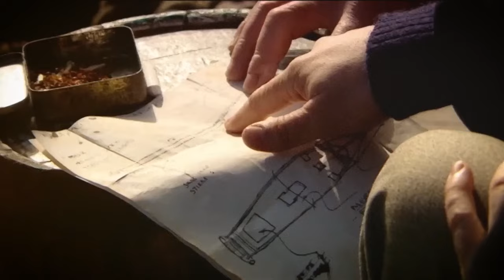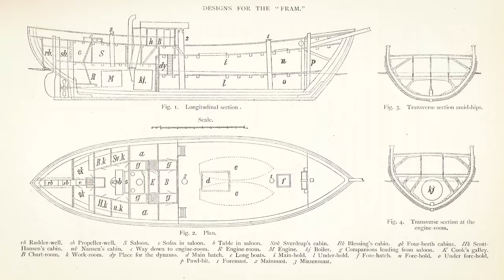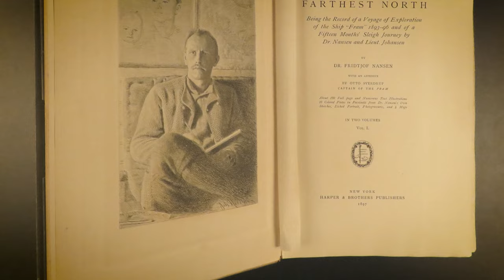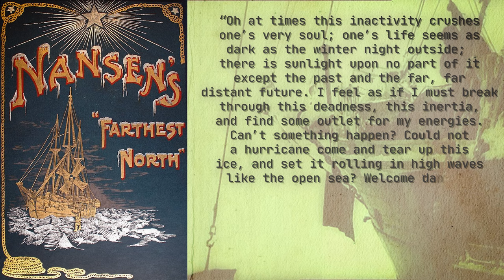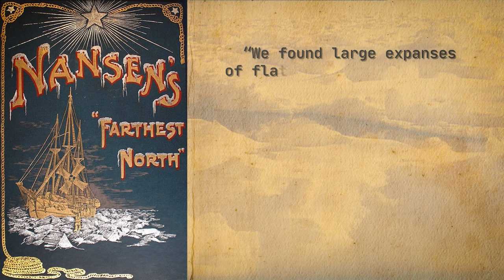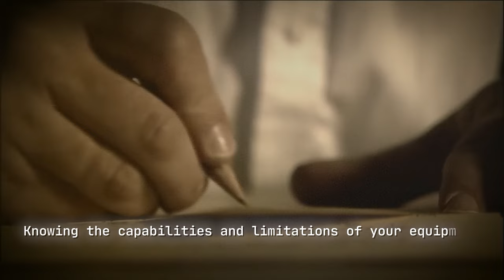Ships frozen in ice: Shackleton's shipwreck vs Nansen's clever idea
Two of the most extraordinary yet unsuccessful polar expeditions (Sir Ernest Shackleton and Fridtjof Nansen) are contrasted in terms of technology and planning. In this documentary, we compare how the legendary ships Endurance and Fram, and their distinct technologies influenced the battle to reach the North and South Poles. There are many lessons we can draw from them even for today's explorers.

We are a group of exploration and history enthusiasts: a history teacher passionate about exploration technology, a video and marketing professional with a dream of creating history and exploration documentaries, and a voice artist and writer who loves history.

We believe humans are natural explorers, unable to resist the urge to discover, whether it be the next continent or a hidden meadow in the nearest forest.

We are already preparing more videos about exploration history, future and technology.

[Chapters]
00:00 - Introduction to Sir Ernest Shackleton and the Endurance Expedition
00:46 - The Legacy of the Fram and its Explorers
01:42 - Fridtjof Nansen: The Scientist and Adventurer
02:25 - Nansen's Study of Ice and the Arctic Challenge
03:27 - The Voyage of the Jeannette and Nansen's Inspiration
04:36 - Designing the Fram: A Ship to Survive the Ice
06:57 - The 1893 Expedition: Setting Sail Towards the North Pole
07:24 - Life and Challenges on the Ice
09:04 - Nansen's Bold Decision to Leave the Fram
10:01 - Survival in the Arctic Wilderness
11:59 - Ernest Shackleton's Ambitions and the Endurance
13:59 - The Outset of World War I and the Journey to Antarctica
14:45 - The Endurance Trapped: The Crew's Fight for Survival
16:08 - The Sinking of the Endurance and Life on Ice
17:19 - Shackleton's Daring Rescue Mission
18:41 - Analysis: Shackleton vs Nansen on Risk, Planning, and Technology